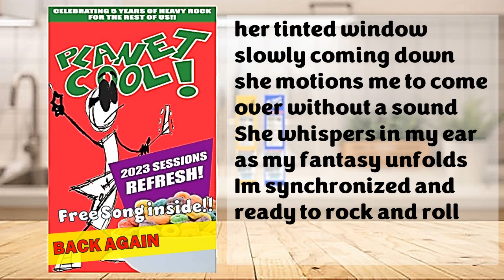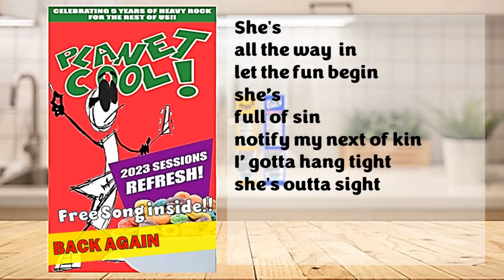== BLACK CAR == 2023 PLANET COOL! REFRESH SESSIONS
== BLACK CAR  ==
2023 PLANET COOL! REFRESH SESSIONS

From 1986 Originally

written by: Paul "Boots" Saganski
recorded by: Paul "Boots" Saganski

==Recorded At==
Boiler Room Studios A and B
Joes Hideaway Studios

All songs copywrited under
ZOEYS BARKING LOUD TUNES